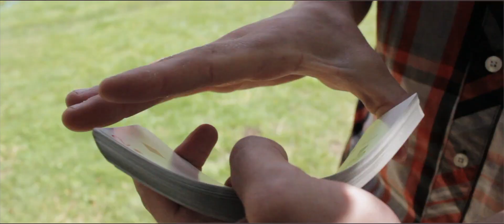Cards (a cinematic short)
thanks to Ross Man for filming